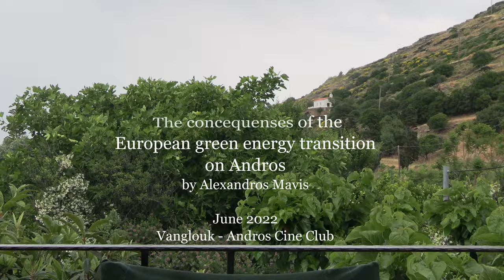The consequences of the European green energy transition on Andros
Environmentalist and activist Alexandros Mavis on the consequences of the European green energy transition on Andros